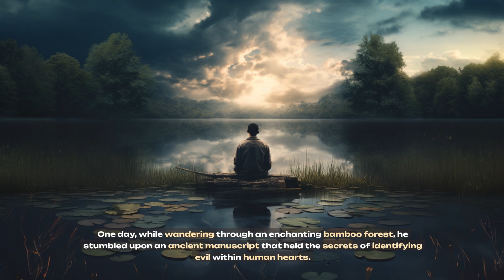How To Spot Evil People | 9 Signs | Buddhist History-Zen story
In this video, we're sharing a Buddhist history-Zen story about how to spot evil people. This story is based on the Buddhist concept of karuna, or compassion.

By learning about the signs that indicate someone is evil, you can protect yourself and others from harm. We're sharing this story to help you learn how to spot evil people, and to learn about the Buddhist concept of karuna.
In this enlightening video, we delve deep into the fascinating realm of identifying evil individuals through ancient Buddhist wisdom. Unmasking Evil: Mastering the Art of Identifying Malevolence takes you on a profound journey, guiding you towards becoming adept at spotting the malevolent forces lurking in our midst.

Drawing from centuries-old Buddhist history and Zen stories, we unveil nine crucial signs that can help you discern the true nature of people. By learning these invaluable indicators, you'll gain the power to protect yourself and those around you from the harm that evil individuals can inflict.

Throughout this captivating exploration, you will discover the profound wisdom embedded in the teachings of Buddhism and how it provides time-tested guidance for identifying malevolence. By understanding the depths of this ancient philosophy, you'll be equipped with the knowledge necessary to navigate the complexities of human behavior.

Join us on this transformative journey and unlock the key to spotting evil people. Learn how to interpret their actions, words, and intentions through the lens of this ancient Buddhist wisdom. By applying this knowledge to your own life, you'll cultivate awareness, discernment, and ultimately, peace of mind.